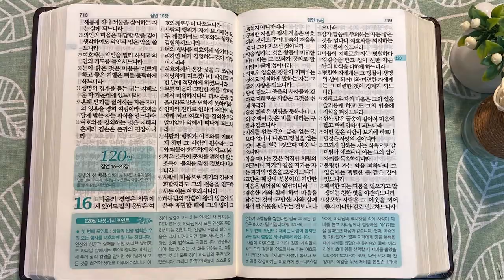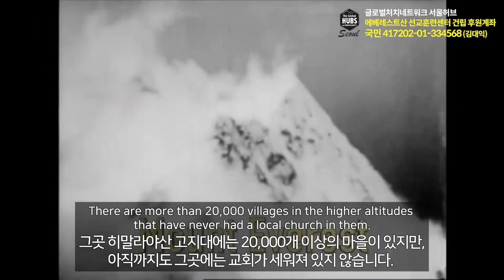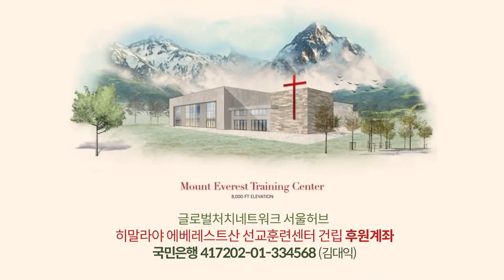솔로몬의 지혜로운 의인의 길 | 통독성경 119일 | 잠언 10~15장 | 통박사 조병호의 1년1독 성경통독 | 성경지리와 역사를 통으로